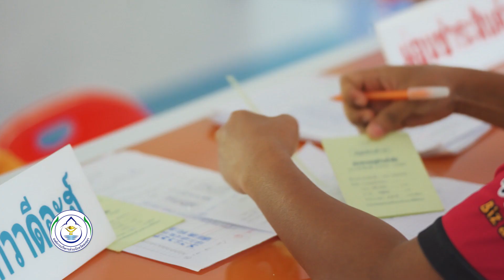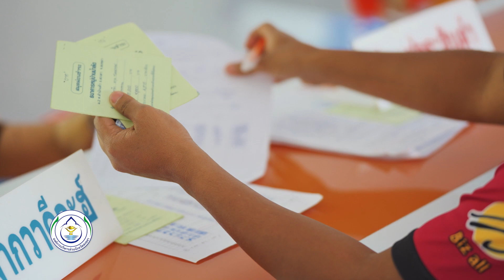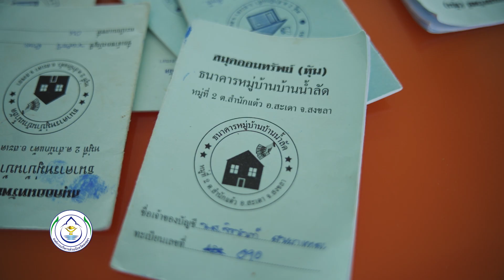มุสลิมทัวร์ ตอนธนาคารหมู่บ้านน้ำลัด อำเภอสะเดา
การบริหารจัดการเรื่องการเงินเป็นความจำเป็น สำหรับทุกครอบครัว เพื่อความมั่นคง และความยั่งยืนในอนาคต ธนาคารหมู่บ้านน้ำลัด หมู่ที่ 2 ต.สำนักแต่ว เกิดจากแนวคิดและการรวมตัว ของคนในชุมชน ที่ร่วมใจกันฝากเงิน เพื่อเป็นกองทุนต่างๆ ที่ใช้บริการกับคนในชุมชนที่มีความต้องการ ขยายอาชีพและสร้างงานให้กับครอบครัว ซึ่งมีให้บริการในหลายกองทุน จนประสบผลสำเร็จ และทำให้เศรษฐกิจในชุมชนเติบโดตขึ้นอย่างต่อเนื่อง